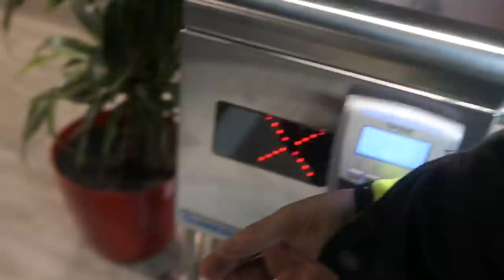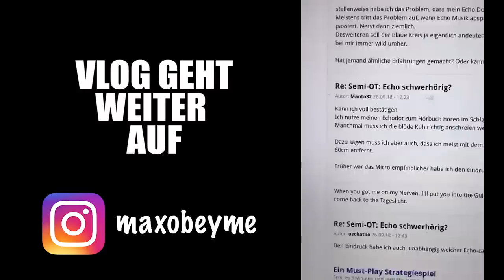SPRECHEN WIR ÜBER MEIN GELD... ärgermichnichtimmer VLOG 66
ABO4ROLI